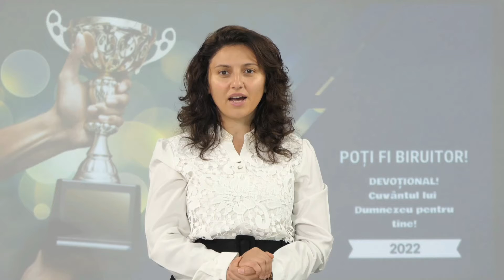19 noiembrie / NU CEDA ISPITEI!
„Dacă stai la masă la unul din cei mari, ia seama ce ai dinainte; ... Nu pofti mâncărurile lui alese, căci sunt o hrană înşelătoare!” Proverbele 23:1, 3
„Oricărui om ispitit să-și îngăduie pofta i-aș spune: Nu ceda ispitei, ci limitează-te la folosirea alimentelor sănătoase. Te poți educa pentru a te bucura de o dietă sănătoasă. Domnul îi ajută pe cei ce se ajută singuri; dar când oamenii nu fac eforturi deosebite pentru a împlini gândul și voința lui Dumnezeu, cum poate lucra El cu ei? Să ne facem partea, ducându-ne până la capăt mântuirea, cu frică și cutremur — cu frică și cutremur să nu facem greșeli în modul în care ne tratăm corpurile, pe care, înaintea lui Dumnezeu, avem obligația să le păstrăm în cea mai sănătoasă condiție posibilă.”